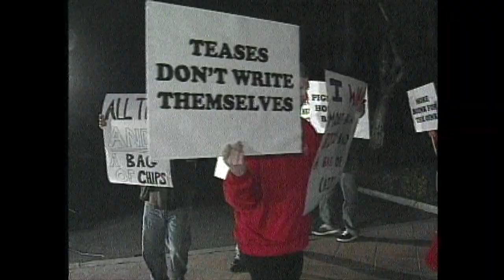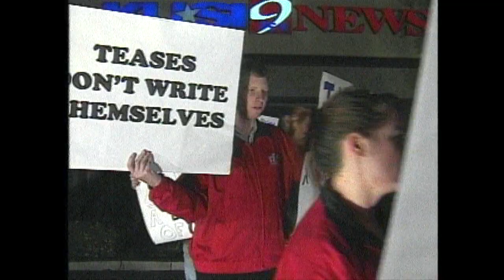PPR: Subway Writers Strike Open (2007)